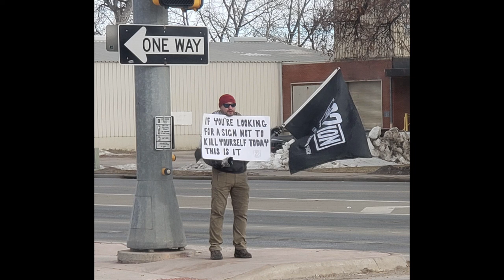One Way - Tommy Mac Original Song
This is my first original song. Thank you for listening and please leave feedback in the comments!